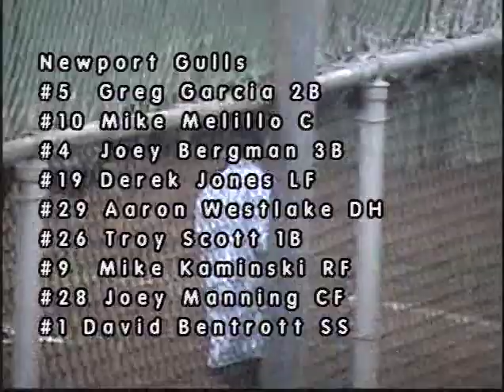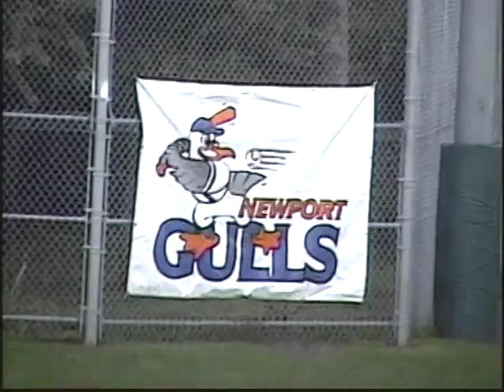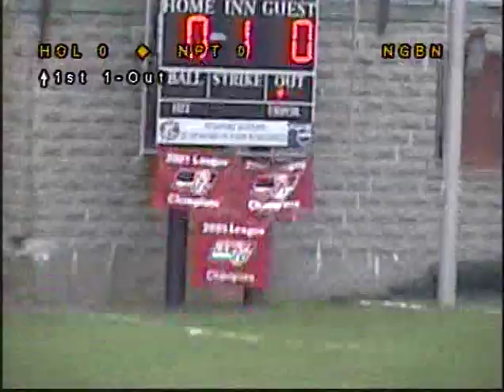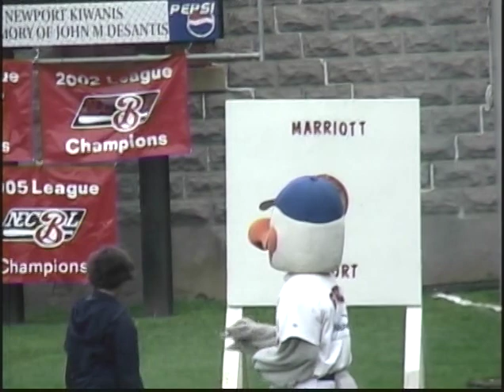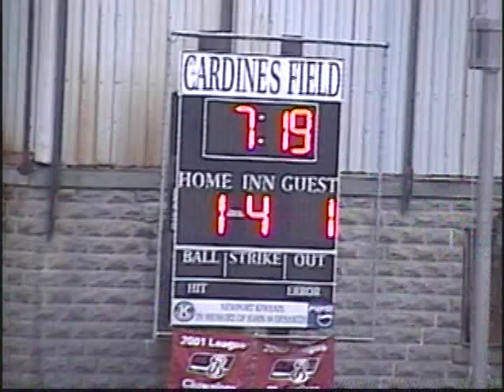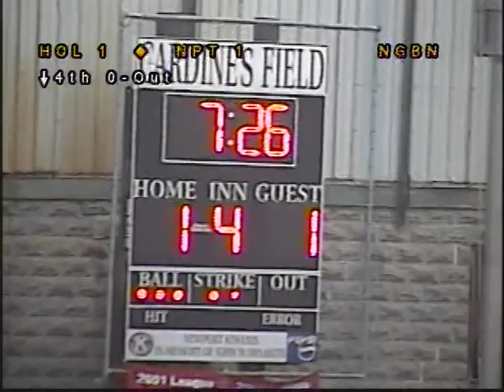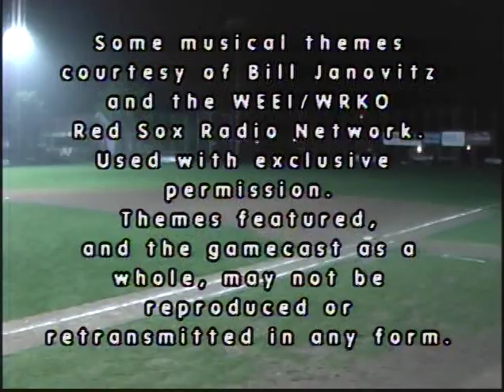Newport Gulls vs Holyoke Blue Sox 6-24-2009